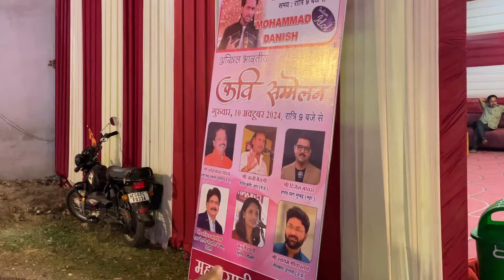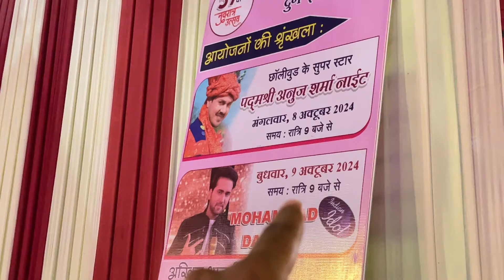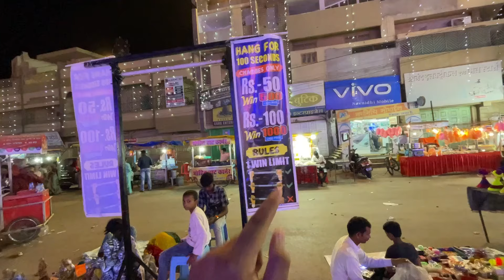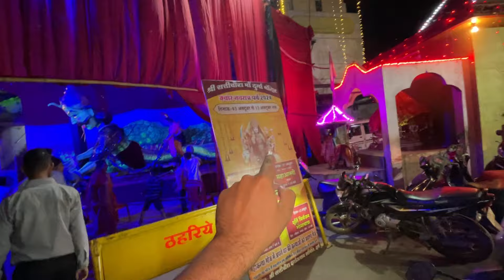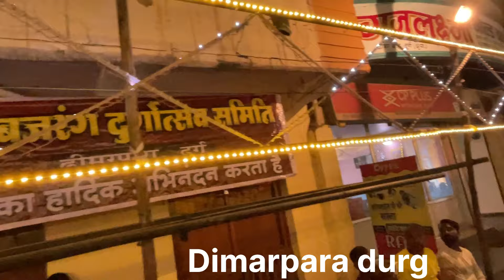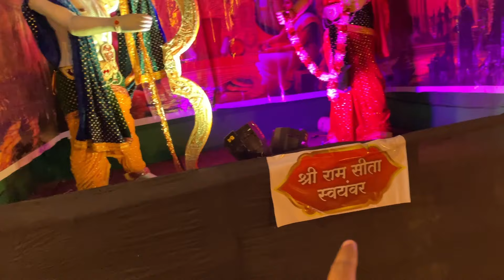Durg Durga Darshan 2024 || Durg Durga Pandal 2024 || दुर्गा दर्शन